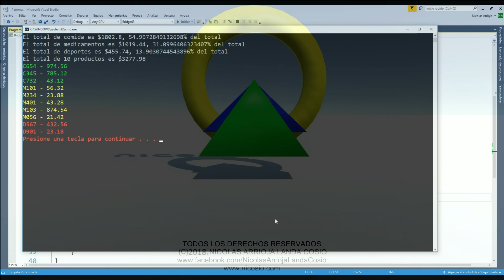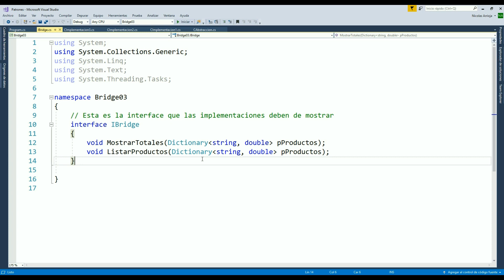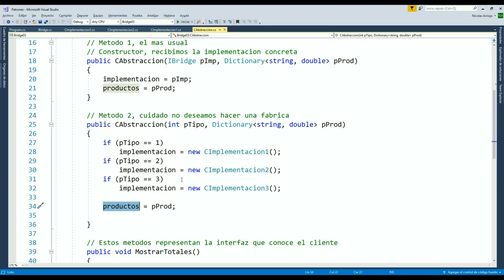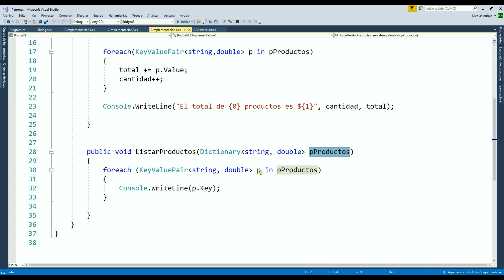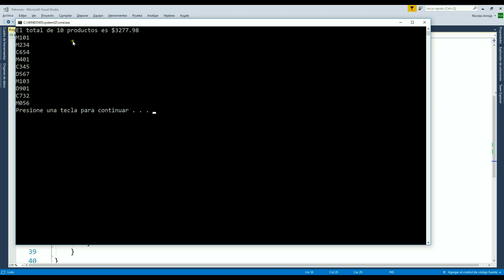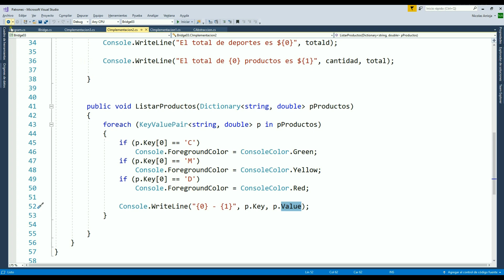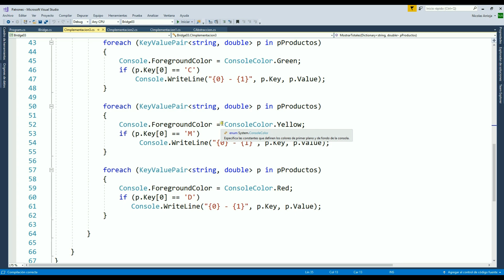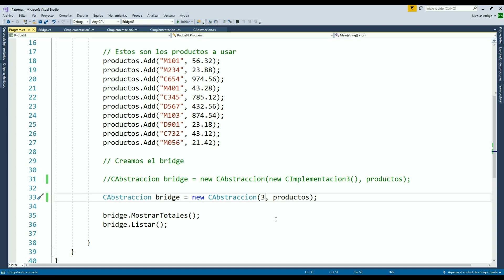Patrón Puente Bridge II - 8 - Patrones de Diseño de Software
Ahora llevamos a cabo la implementación del patrón Bridge en C#.